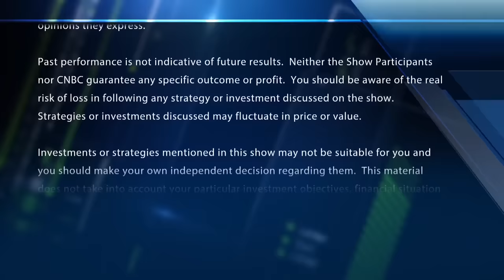Real estate has not bottomed yet, predicts Fortress Investment Group co-CEO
Drew McKnight, Fortress Investment Group co-CEO & managing partner, joins 'Fast Money' to talk the real estate and banking spaces and why he believes commercial real estate is still a big problem for banks.